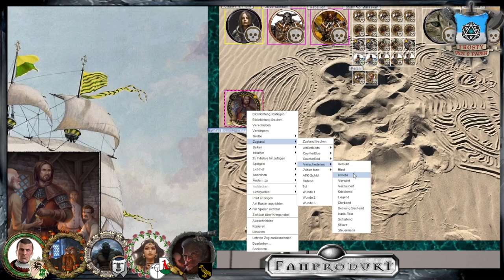[48] [DSA] Bahamuts Ruf - Quanionsqueste Veritas: Harte, lichtlose Zeiten (7.2)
Yarlan glüht golden, hat sein Augenlicht verloren.
Praiosheiliges Karma entrückt ihn ins Unendliche auf der Quanionsqueste. Ein wenig mehr der Aspekte kanalisieren und es zerreisst ihn entzwei.
Doch das Schwert ist gefunden und es kann den Kirchen übergeben werden.

Lets Play DSA Rabenkrieg Rabenblut

Meine Ausrüstung:
Rode NTUSB Kondensatormikrofon

▬ Künstler ▬

▬  Kanal-Unterstützung  ▬

▬  Rechtliches  ▬

§ 51 Zitate
1. einzelne Werke nach der Veröffentlichung in ein selbständiges wissenschaftliches Werk zur Erläuterung des Inhalts aufgenommen werden,
2. Stellen eines Werkes nach der Veröffentlichung in einem selbständigen Sprachwerk angeführt werden,
3. einzelne Stellen eines erschienenen Werkes der Musik in einem selbständigen Werk der Musik angeführt werden.